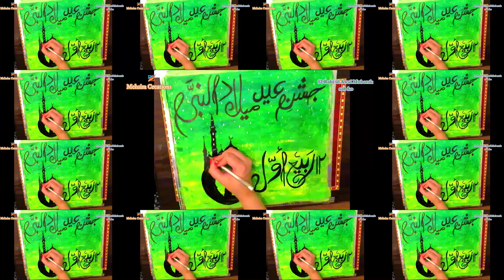12 Rabi Ul Awal Naat Status | Eid Milad Ul Nabi Whatsapp Status 2020 | 12 Rabi ul awal mubarak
12 Rabi Ul Awal Naat Status | Eid Milad Ul Nabi Whatsapp Status 2020 | 12 Rabi ul awal mubarak

Every little help in contribution no matter how much will improve our content and also helps us feature even more premium by clicking on following link:

If you have any suggestions, please send me through comments.

EID MILAD UN NABI MUBARK HO SBKO